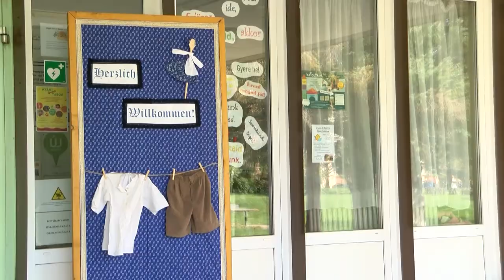Trachtag, azaz népviselet napja bonyhádi általános iskolában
A Széchenyi István általános iskola idén is megrendeztük a TrachtTag-ot, a Népviselet napját. A gyerekek és pedagógusaik egyaránt viselték a hagyományos ruhákat vagy azok ötvözetét a mai divattal. A hét folyamán a nemzetiségi órák keretein belül számos olyan téma került elő, amely a hagyományokkal volt kapcsolatos. A zárórendezvény alkalmával pedig többek között egy csokorba szedték a héten felelevenített szokásokat.